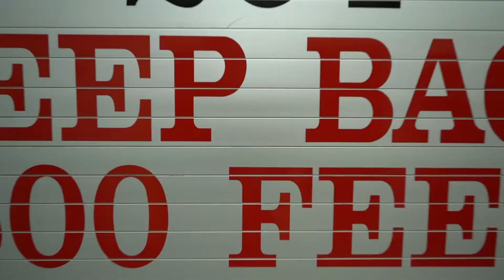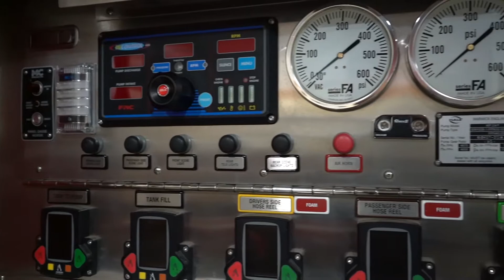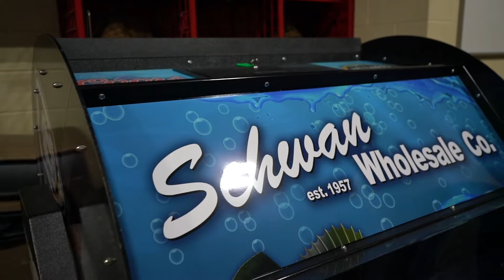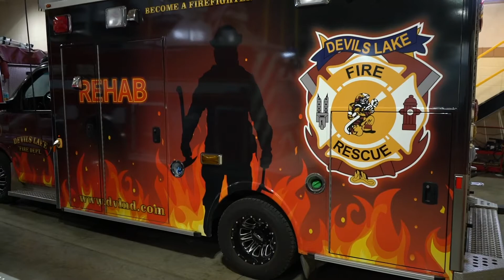Center Stage- Devils Lake Fire Department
🚒This week on Center Stage we join Rachel as she visits with Fire Chief Jim Moe. The Devils Lake Fire Department is an integral part of our community that does so much more than fight fires! Join us as we get a behind the scenes look at everything the Fire Department does!🚒